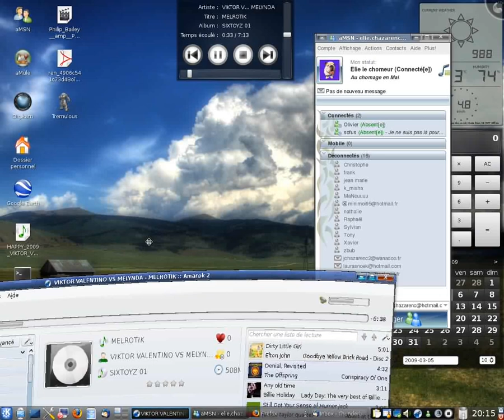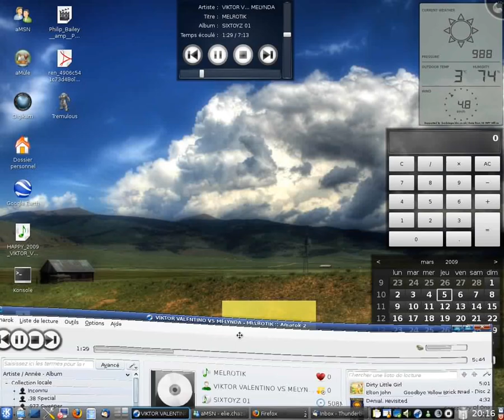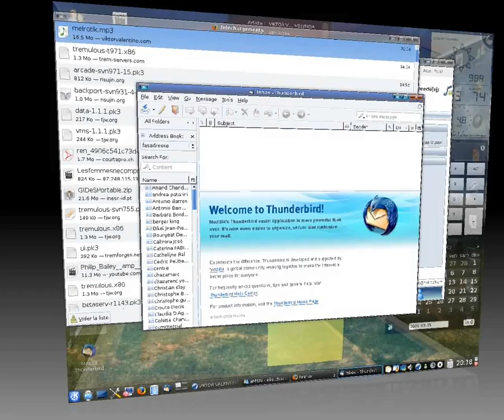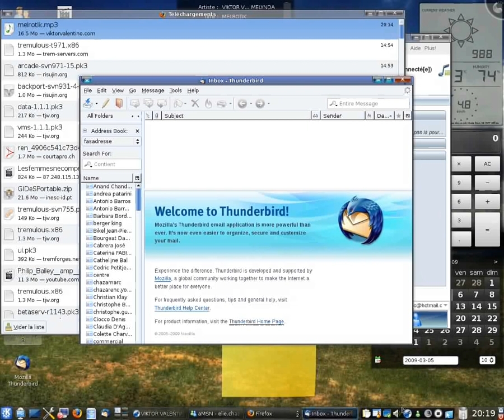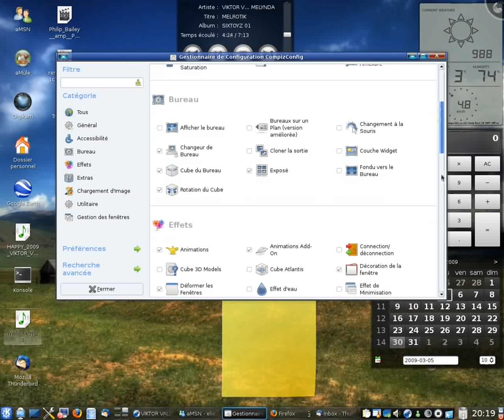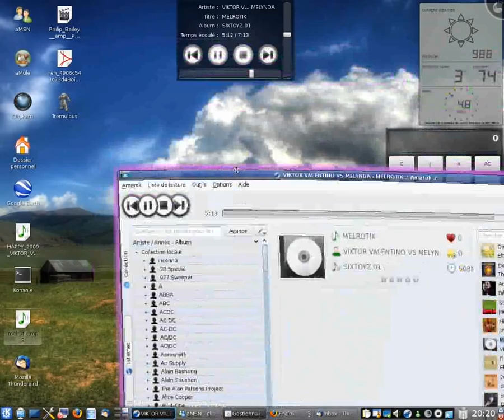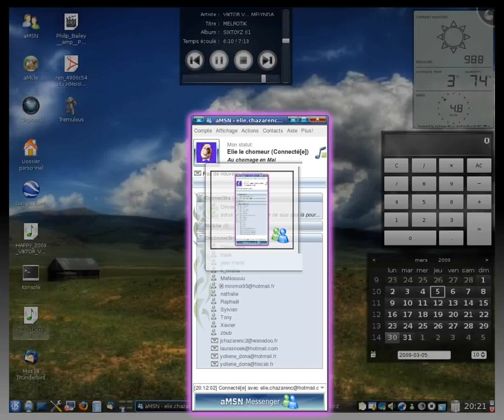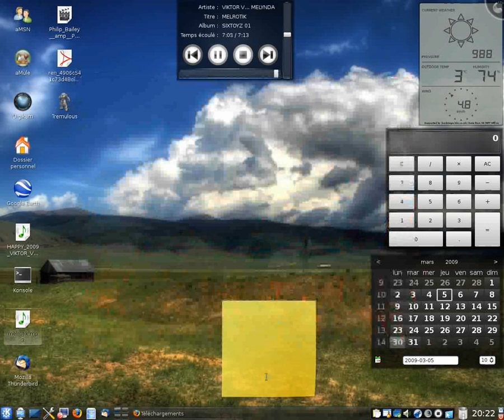Mandriva 2009.1 RC Compiz fusion 0.8 ( Music )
Compiz Fusion 0.8 under GNU Linux Mandriva 2009.1 RC